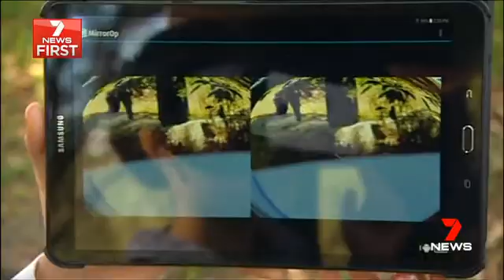[7 News] A Vision-impaired 6-Year Old Australian Girl Can Now See Because of IrisVision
Samsung Australia has teamed with Vision Australia and software firm IrisVision to release a new virtual reality-based device that allows vision-impaired people to see.

The IrisVision software, which runs on a Samsung Galaxy S7 smartphone inserted into a Gear VR headset, magnifies objects to allow the user to see near, middle-distance or long-distance objects.

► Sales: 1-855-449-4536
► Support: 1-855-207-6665